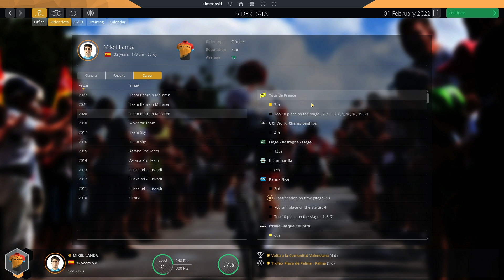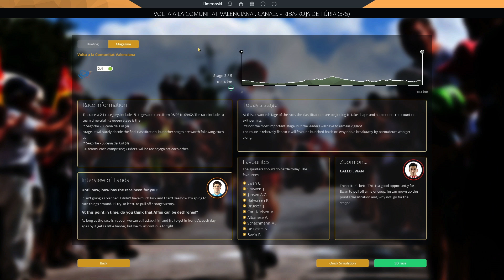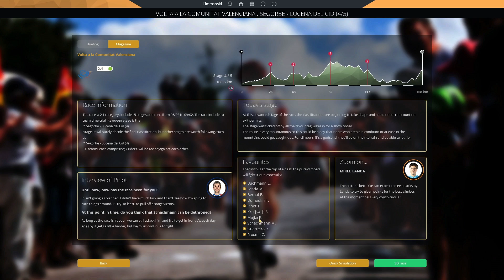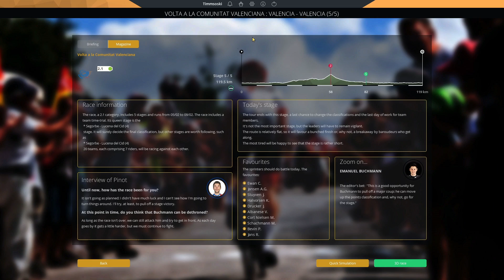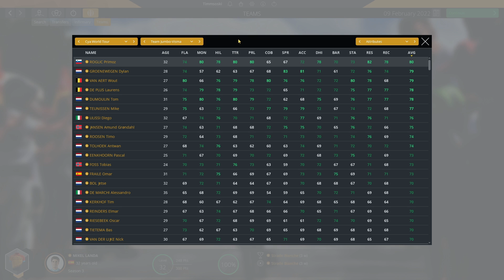FREELANDA - EP30: Season 3 Begins! // Pro Cycling Manager 2019 // Pro Cyclist //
The final season of the series gets underway, as Mikel sets his goals for 2022 and kicks-off his season in and around Valencia.

Welcome to a new series on my channel, FREELANDA! At 30 years old, Mikel Landa is now in the prime years of his career. However, we can expect him to start declining within the next five years. After showing he is one of the strongest climbers in cycling over the last decade, his results tell us differently. The biggest stage race he has won in his career is the Vuelta a Burgos. It's time for that to change...

 - Joe / Timmsoski